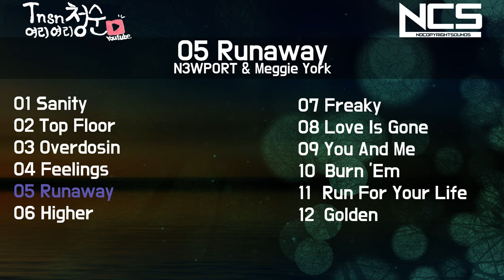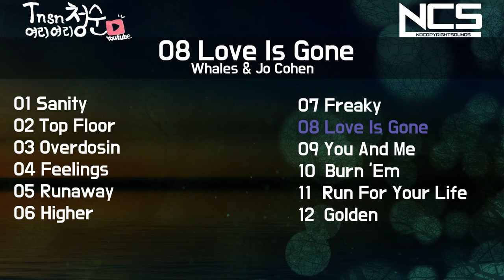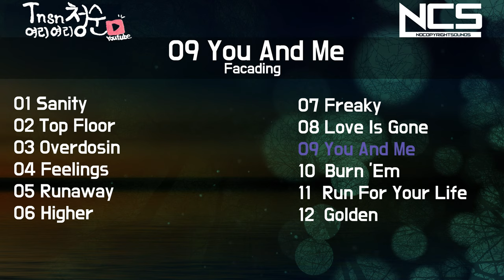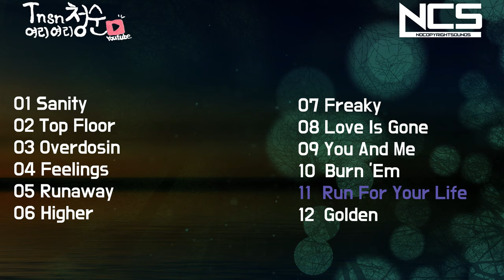Playlists 2 | No Copyright Song | NCS Release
1
Song: MAGNUS & Whats Gud - Sanity [NCS Release]

7
Song: Hush - Freaky [NCS Release]

10
Song: Mandrazo & The FifthGuys - Burn 'Em (feat. OTG Stiffy) [NCS Release]